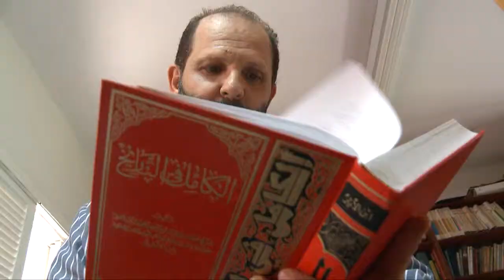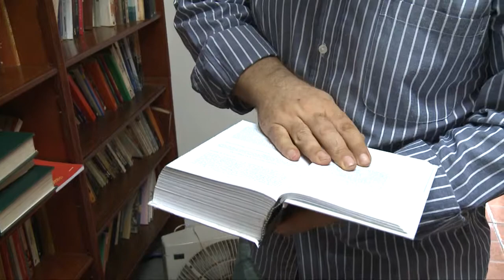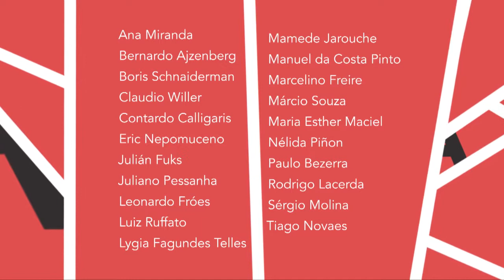Mamede Jarouche e As Mil e Uma Noites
O livro reúne 21 ensaios de escritores e tradutores brasileiros convidados a se colocarem na posição de leitores e discutir sobre um autor que os tenha influenciado em seu estilo e produção.